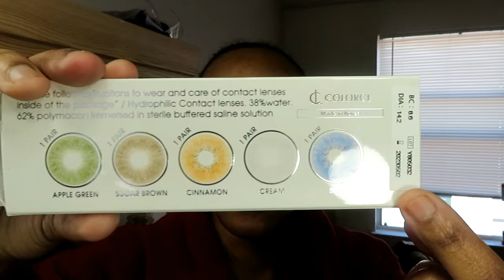Colorcl Siesta Weekly Collection w/ GIVEAWAY|Glamplified Beauty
Contact lens review yet again. These are on a new collection fro colorcl. this is for the weekly siesta edition. I am also having a giveaway on these products as well so here are the rules as followed:

Don't forget to check out our family vlog channel where we will have a lot of vlogs just being us

FAQs
Ages: Me 29, Bae 27, Bri 6, Jasmine 2
Married: July 3, 2010
How We Met: In the military, in Hawaii
Where We Live: Norfolk, VA
Where We From: Me Queens, NY, Bae Portsmouth, VA

Ipsy Glam Bag is a beauty based subscription bag that you get once a month for $10. in this bag you will get 4-5 travel sized/deluxe sized products from skin care to beauty

Wanna get new brushes every week to build your collection for only $19.99 a month

~Snap Chat: sherry_chatmon

BUSINESSES

Products Mentioned
Colorcl Weekly Siesta Collection